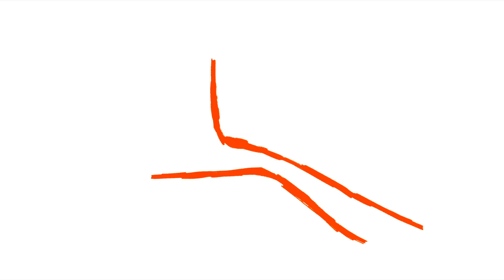Soda Frizzante - Chances (Official Music Video)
Direction & Animation: Franka Pohl & Lena Rogers

Louis (guitar, vocals)
Lukas (bass)
Theo (drums, backing vocals)
Jan (keys, synths)

Production + Mixing: Silvan Radeloff
Mastering: Philipp Welsing

Lyrics:
There’s something I would hide from you
Something holds my breath, keeps me cool
I don't’ wanna lie to you
Holding back the word for you

I am gonna feel without
Giving in I’ve given it all
I just gotta say it all
Trying to solve it all

I just keep the feeling
Believing
Been waiting for a while
Just wanna see you smile
And keep the feeling
Believing
5 AM

Oh would I ever dare to try
I might giving in to tell you
I cannot deny that I’m
Holding back I’m falling for you

Believing
Believing
5 AM

I think you're already seeping into my dream. We’re bringing the past days back to life. But then it's gone. 5 AM, heart cracking. I wanna take you in my arms and tell you what I feel, but i can't.

Believing
Believing
5 AM